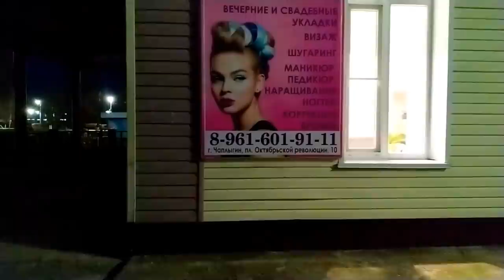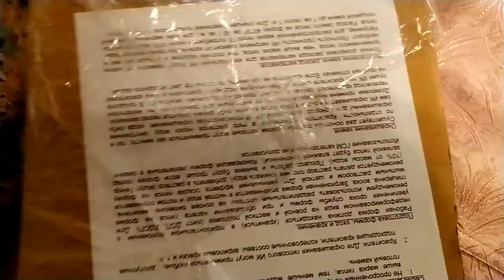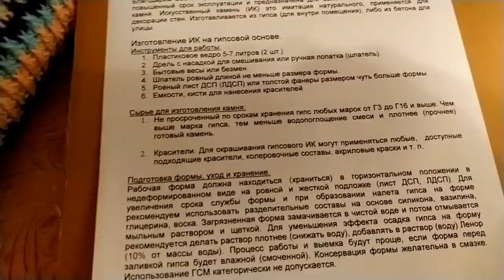Как обновить диван-кровать за 274 рубля Завтра открываю кирпичный завод )) Елена Ситникова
Как обновить диван-кровать за 274 рубля Завтра открываю кирпичный завод )) Елена Ситникова Платье "Шанель " Кардиган "Восток" Платье "Золотое" Джемпер "МИРАЖ" Мужской джемпер "Подарок" А вы подписались на мой канал ?